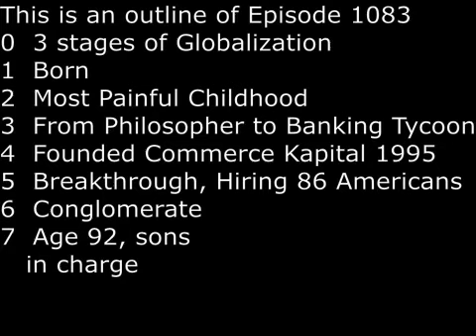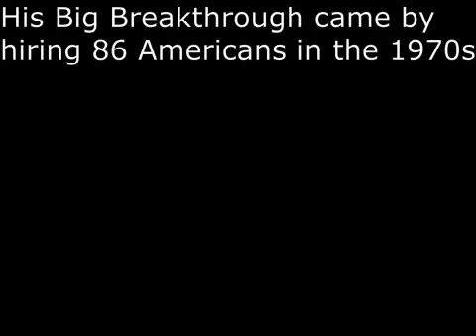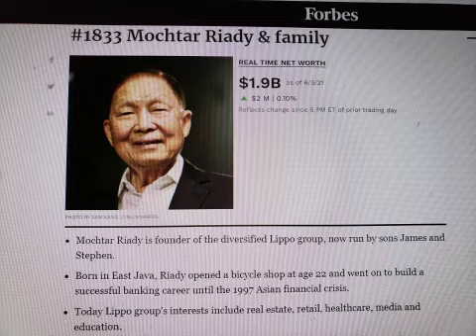SecretsSelfmadeBillionaires 1083 Mochtar Riady College Dropout Philosophy Major to Bank Tycoon Lipp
Mochtar Riady was born to wealthy Chinese family in Malang East Java in 1929.  A most painful childhood, his father was put in jail for three and a half years by invading Japanese military.  His mother died when he was 9.  He studied Philosophy for 2 years at Nanjing University but dropped out. Returned to Indonesia, he moved to Jakarta in 1954, and in 1955 he founded Commerce Kapital, a small private bank, with $2,000 US.  His big breakthrough came in the 1970s when he hired 86 Americans to merge with other banks and IPO.  He soon branched into real estate, education, telecommunication, healthcare and built Lippo Group into one of largest conglomerate in Indonesia.  He even expanded overseas to own property in LA and worldwide.  In 2021, he is 92 year old and his empire is run by his 2 sons: James and Stephen Riady